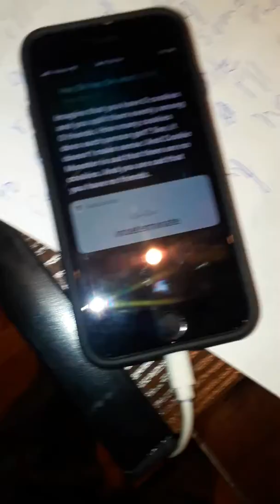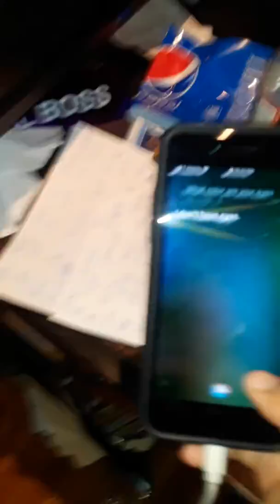Siri savage message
SO SAVVVAGE